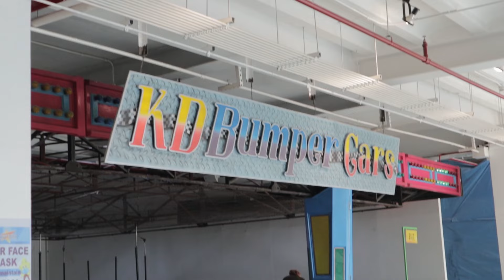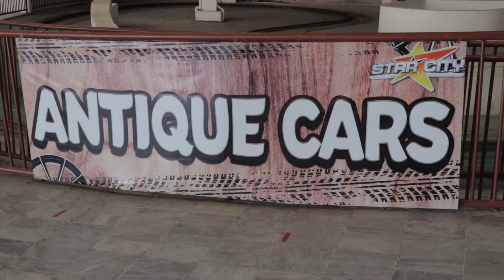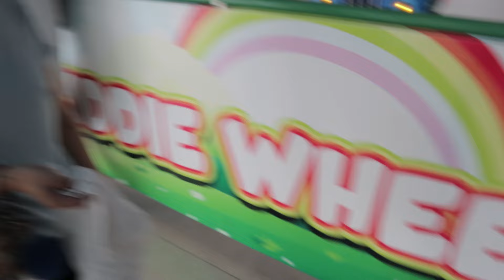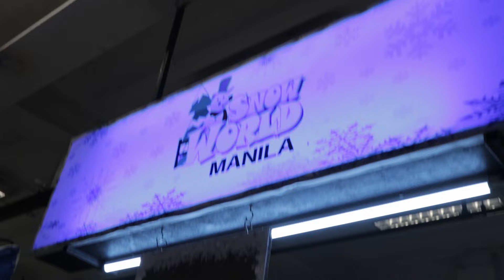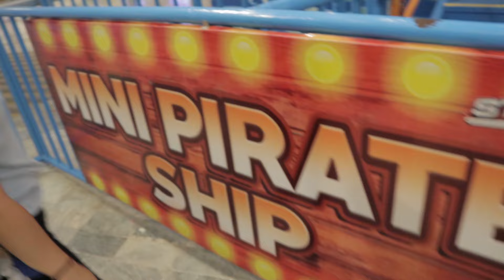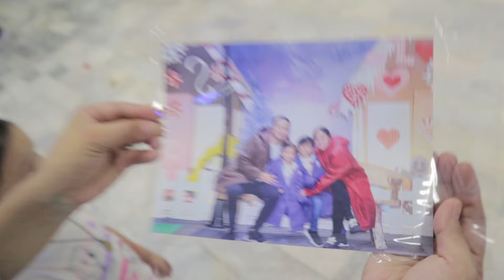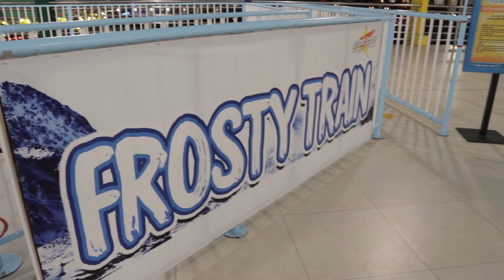Orin's 7th Birthday 2022 | Star City Experience | Simply, Mae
It's ORIN's 7th BIRTHDAY!🎂🎁🎉🎈 Another fun-filled memory for the kids. Thank you, Lord, for this beautiful day and another year for my son.😊🙏